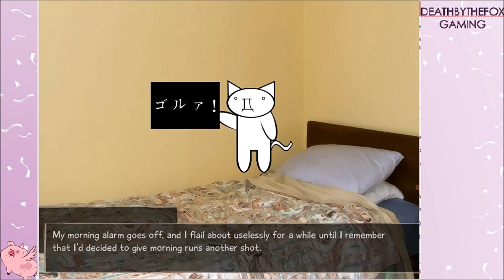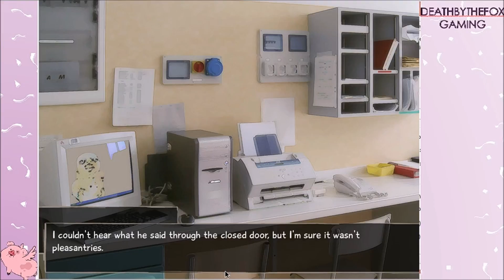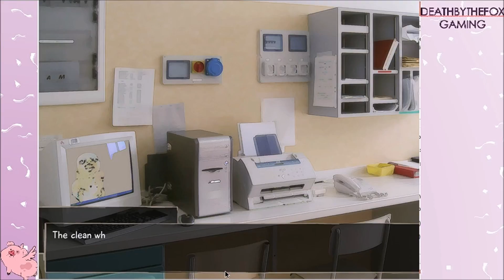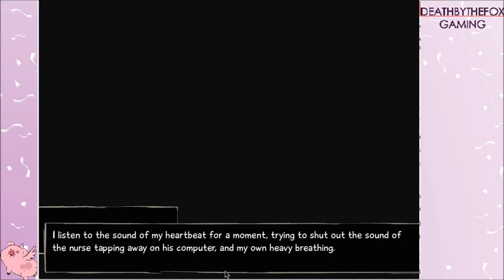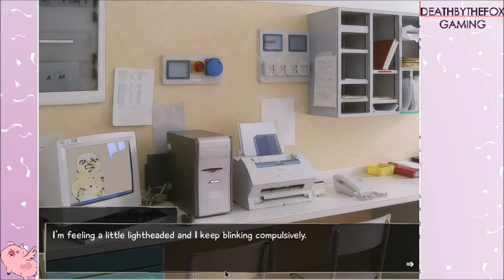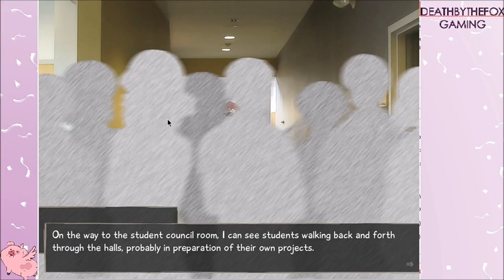OR WORSE EXPELLED! :Katawa Shoujo: Shizune Route: Episode 5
Hello everyone welcome to Katawa Shoujo, an awesome game that I am absolutely in love with

About The Game:
atawa Shoujo is a bishoujo-style visual novel set in the fictional Yamaku High School for disabled children, located somewhere in modern Japan. Hisao Nakai, a normal boy living a normal life, has his life turned upside down when a congenital heart defect forces him to move to a new school after a long hospitalization. Despite his difficulties, Hisao is able to find friends and perhaps love, if he plays his cards right. There are five main paths corresponding to the 5 main female characters, each path following the storyline pertaining to that character.